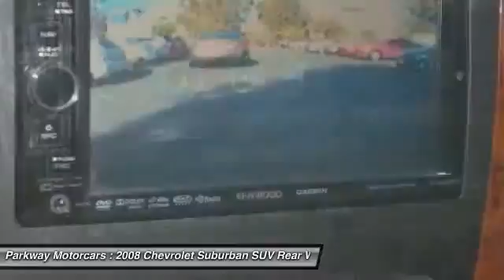2008 Chevrolet Suburban Valencia CA 116084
2008 Chevrolet Suburban LT w/1LT

Parkway Motorcars
24075 Magic Mountain Parkway

Don't miss this 2008 Chevrolet. Make a great choice today with this must-have SUV. Learn more about this SUV by contacting the dealership today and complete your driving dreams.